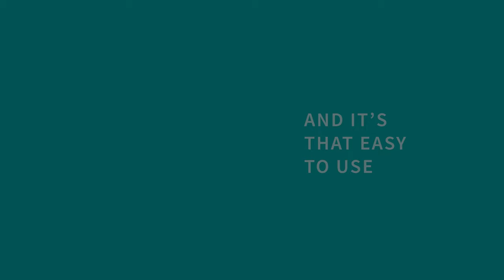How To Use a Yankee Candle ScentPlug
ScentPlug, a wall plug-in electric diffuser, is a hassle-free way to enjoy your favourite Yankee Candle fragrances. Each bottle of refill delivers 4 - 6 weeks of consistent fragrance. Great for work desks and small spaces.